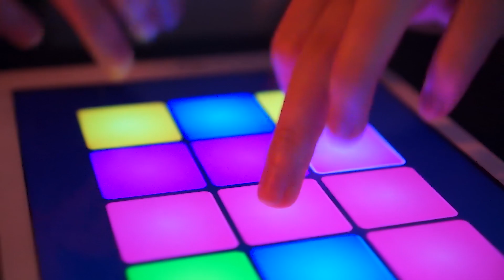VERTEX | DRUM PAD MACHINE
Do you like basses? We have them in abundance, with the new "Vertex" pack by Drum Pad Machine! Variable and fascinating pack is waiting for you in the app!

DOWNLOAD DRUM PAD MACHINE!